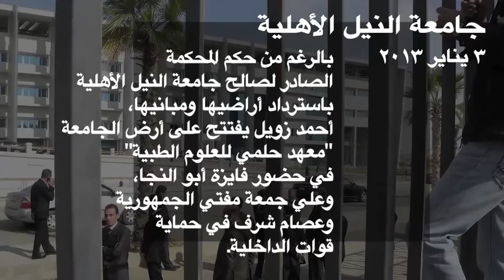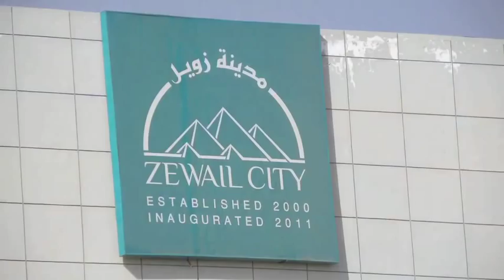جامعة النيل: أحمد زويل فوق القانون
بالرغم من حكم المحكمة الصادر لصالح جامعة النيل الأهلية باسترداد أراضيها ومبانيها، أحمد زويل يفتتح على أرض الجامعة "معهد حلمي للعلوم الطبية" في حضور فايزة أبو النجا، وعلي جمعة مفتي الجمهورية وعصام شرف في حماية قوات الداخلية. أثناء خروج سيارة د. أحمد زويل في وسط الحراسة الأمنية مندفعة بين الطلبة قامت السيارة بصدم طالب من .طلبة جامعة النيل ملقية به في عرض الطريق بدون أن تتوق

قام بتصوير هذه المشاهد طلاب جامعة النيل
لمعرفة المزيد عن قضية جامعة النيل زوروا